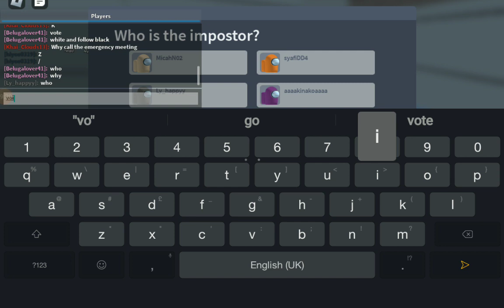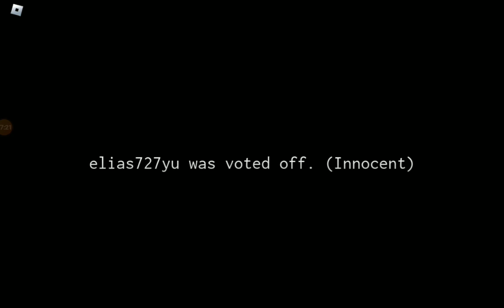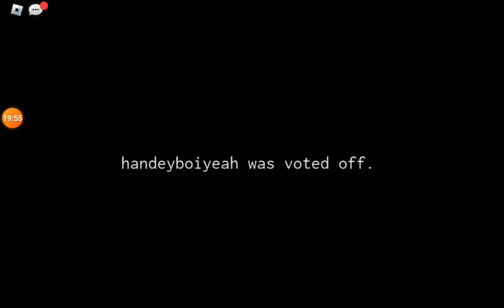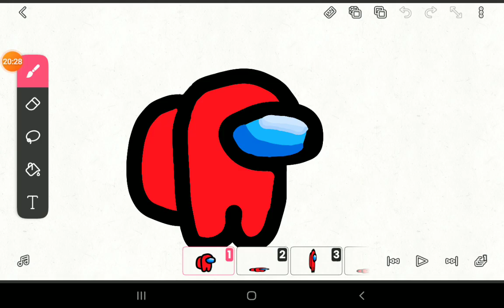playing among us but in roblox?